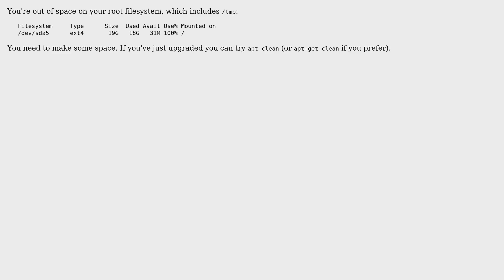Cannot create temp file for here-document: No space left on device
With thanks & praise to God, and with thanks to the many people who have made this project possible! | Content (except music & images) licensed under CC BY-SA | Music | Images & others | With thanks to user Sagar Pardhi user roaima user ilkkachu and the Stack Exchange Network Trademarks are property of their respective owners. You are responsible for your own actions.